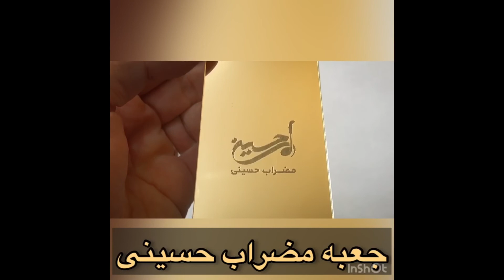جعبه مضراب سنتور خاص و اختصاصی حسینی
جعبه مضراب سنتور حسینی
با طراحی خاص و اختصاصی
مناسب انواع مضراب سنتور با ابعاد مختلف
در دو جنس پلکسی طلایی آیینه ای و طرح چوب در رنگهای متنوع
در صورت سفارش همزمان مضراب حسینی الگوی رخش و جعبه مضراب حسینی مشمول ۵ درصد تخفیف خواهید شد.
برای سفارش به این شماره در واتساپ پیام بدهید:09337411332